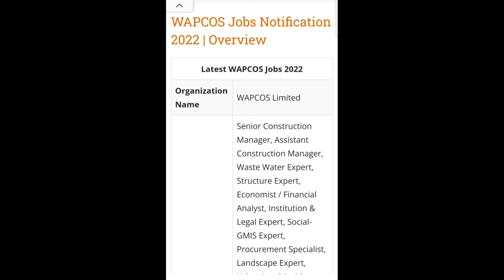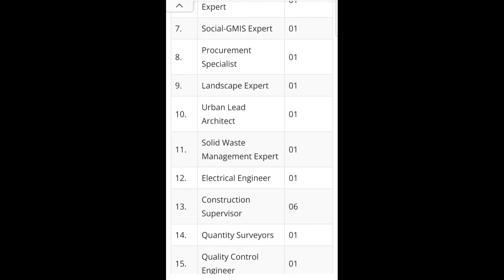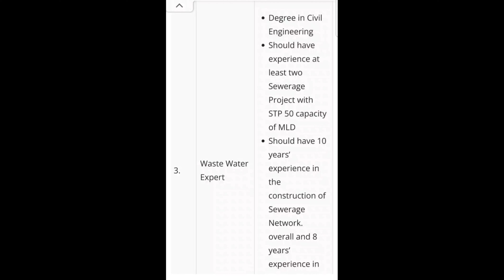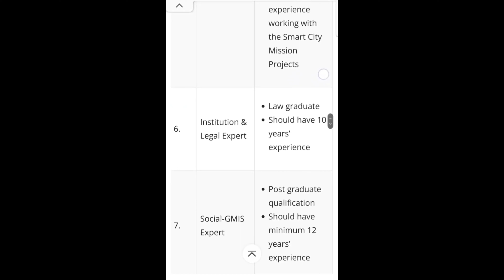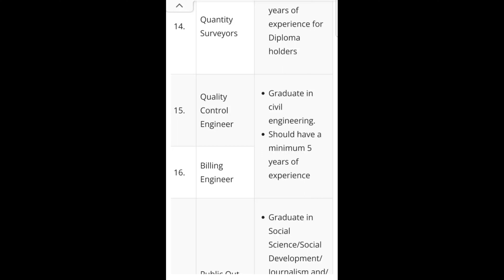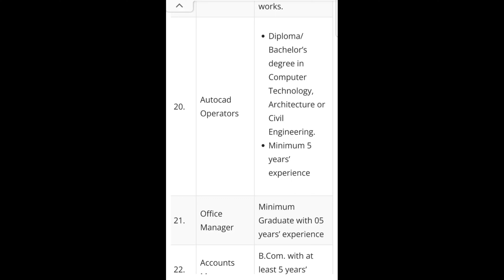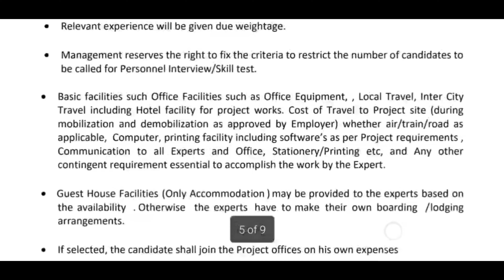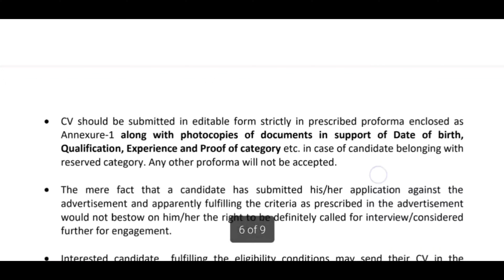WAPCOS RECRUITMENT NOTIFICATION 2022FOR EXPERTS ON PROJECTS/GRADUATES ELIGIBLE/DIRECT SELECTION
WAPCOS RECRUITMENT 2022 FOR EXPERTS ON PROJECTS

BHEL recruitment 2022 for apprenticeships
ITI,DIPLOMA AND GRADUATES